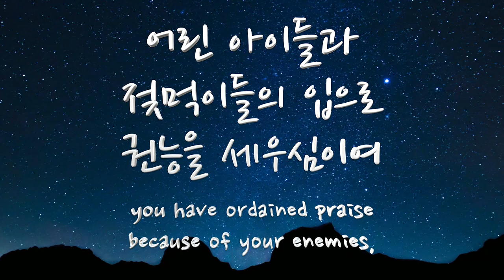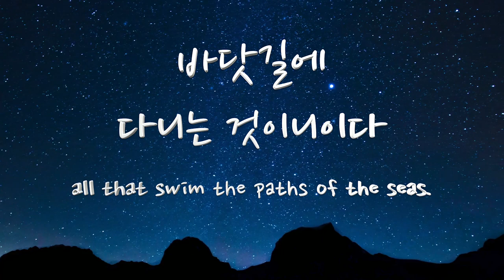파이프오르간 연주와 함께 듣는 시편 8편 Psalm 8 (R.P. I.Thy Word)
음악 music _ 평균율 클라비어 곡집 프렐류드 다장조
                       W.T.K Praeludium in C-Dur BWV 846
                       /요한 세바스티안 바흐 (오르간 편곡 양하영)
                       J.S.BACH (arr.by Hayung Yang)

Instagram.com/hayungorgan
Facebook.com/hayungorgan